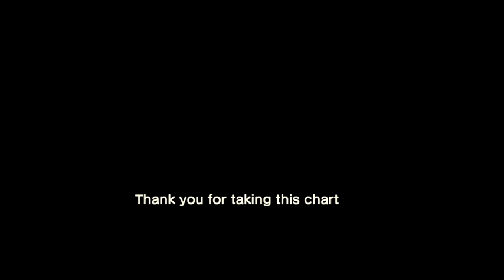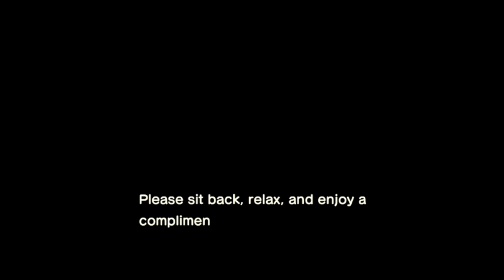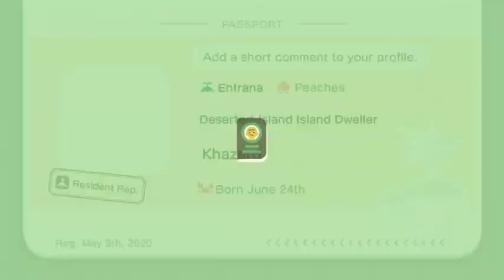Animal Crossing: New Horizons: Part 1 - Scorpion Island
Almost summer time, perfect to take an island vacation. Surely there's nothing dangerous out here, nothing at all.